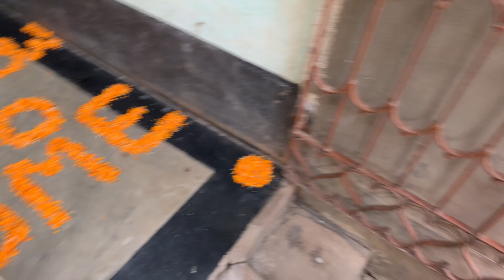10 July 2023